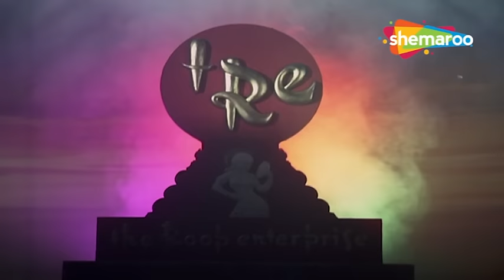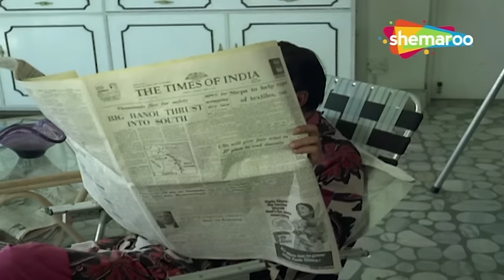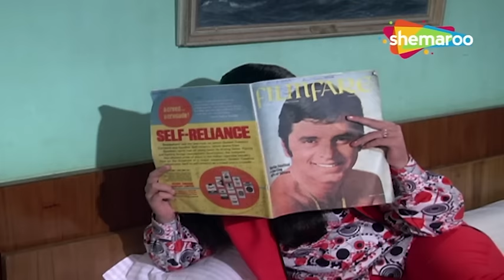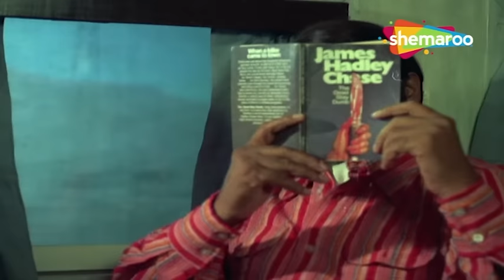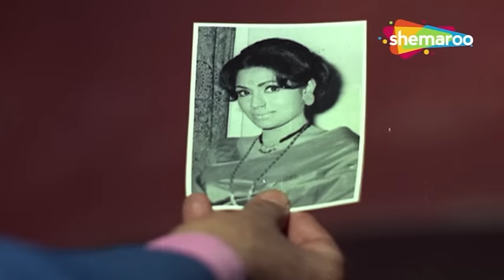बेवफा पत्नी से प्यार: एक पुलिसकर्मी के बेटे की दास्तान | Rakesh Roshan Film | Nafrat Full Movie | HD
एक समर्पित पुलिसकर्मी को अपनी पत्नी बेवफा लगती है और वह अपने बेटे को महिलाओं से नफरत करने के लिए प्रेरित करता है। लेकिन जब लड़के को प्यार हो जाता है, तो उसके पिता को उसके रवैये की दोबारा जांच करनी चाहिए और निर्णय लेना चाहिए कि जीवन में वास्तव में क्या महत्वपूर्ण है।

A dedicated cop finds his wife being unfaithful and raises his son to hate women. But when the boy falls in love, his father must re-examine his attitude and decide what's truly important in life.

Directed by : Shyam Ralhan
Produced by :Kailash Chopra
Starring : Rakesh Roshan, Yogeeta Bali, Prem Chopra, Bindu
Release date : 31 May 1973

निर्देशक: श्याम रल्हन
निर्माता: कैलाश चोपड़ा
कलाकार: राकेश रोशन, योगिता बाली, प्रेम चोपड़ा, बिंदु
संगीत: राहुल देव बर्मन
रिलीज की तारीख : 31 मई 1973

Bollywood Comedy
Follow us on:

Bollywood Music
Follow us on: